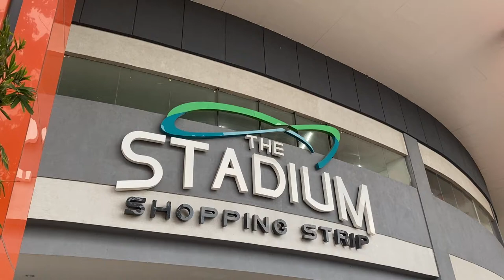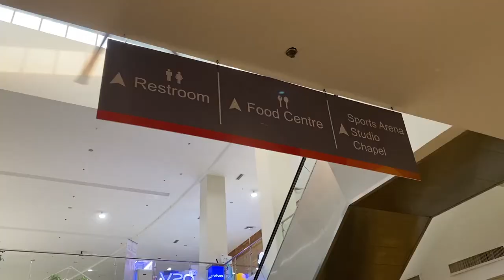Naic Cavite Mall Tour | The Stadium Shopping Strip |The Best Places in Cavite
You might be wondering what is the Mall at Naic Cavite. Here is a mall tour at Naic Cavite Mall, The Stadium Shopping Strip.
I would like to feature The Stadium Shopping Strip to The Best Places in Cavite FB Page so wanderers will have idea on what they can expect if they visit Naic Cavite, and especially the mall there.
If you are also planning to relocate to Naic Cavite, or nearby cities, you might be wondering what commercial establishments are around your target property.
Here's The Stadium, a shopping mall at Naic, Cavite.